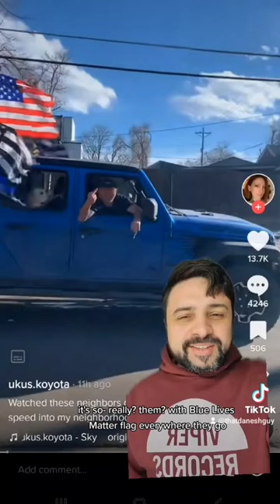Daniel Casabianca and Vivian Casabianca have past charges?! No way!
Her charges are "dismissed" because she pled guilty and satisfied whatever the court wanted from her. It doesn't mean the charges aren't real.

Download the consequence ringtone for free!

and here